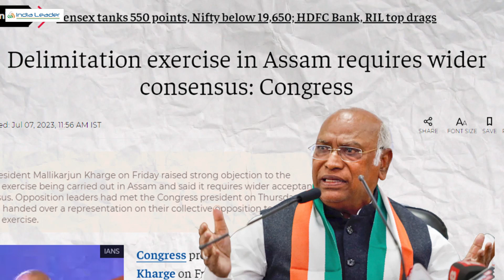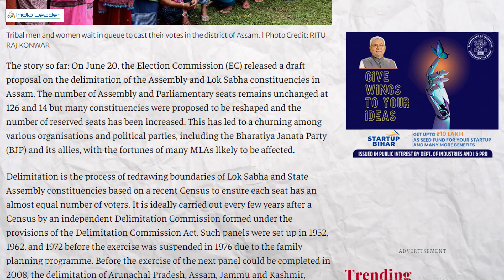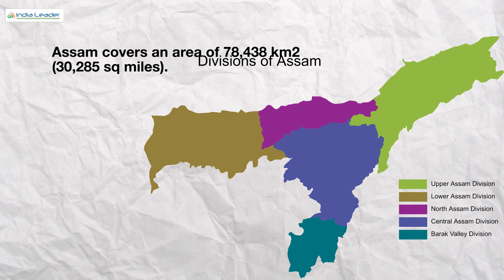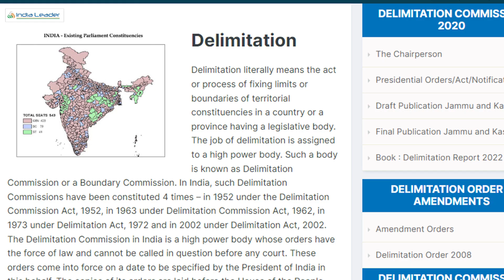Assam Delimitation Explained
Assam delimitation has been talk of the state amid all the chaos around the state in the North East. Courts have been involved and there are statements after statements from both side those who want and do not want this delimitation. Let us understand the delimitation of Assam.

Anchor -
Writer - Raghw Raj
Edit and Graphics - Shinoy Joshi
Executive Producer - Gaurav Salvi and Divya Bharti
Producer  - India Leader
Production - Kalajyoti Media and Shivohum Production